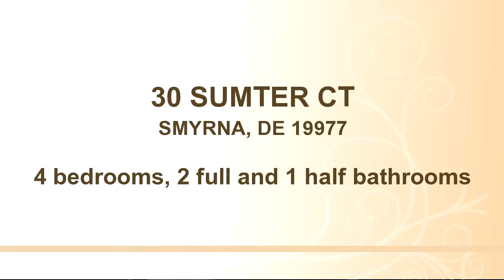Residential for sale - 30 SUMTER CT, SMYRNA, DE 19977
QUICK DELIVERY!!! READY FOR DECEMBER SETTLEMENT!! LARGE LOT!!!This impressive home is built around a centrally located kitchen and charming breakfast nook. The kitchen has upgraded cabinets, granite countertops, recessed lights and stainless steel appliances including a microwave.  An angled two-story foyer with beautiful WROUGHT IRON SPINDLES, hardwood floors and a unique turned staircase. The private study is perfectly located off the foyer for home office use.  The master bedroom suite features matching walk-in closets and dressing area, along with a private bath with toilet room. A tray ceiling has been added. A rear staircase allows for convenient access to the second level where an ample laundry room and hall bath with a double vanity awaits. The cabinets have been upgraded it the hall and owner's bath. Ceiling fan pre-wires have been added to the family room and owner's bedroom. The basement has a bath rough in and egress window. The community of Southern View is nestled just outside the historic town of Smyrna with easy access to Route 1. Just 15 minutes from the state's capital of Dover which offers major shopping centers, tourist destinations, and a number of Universities and Colleges. Easy commutes to the Delaware beaches in just over an hour and local shopping with small town living in Smyrna. Stop by the sales center today to see all that Southern View has to offer and how to make the Hancock your new home. Quality built by JS Homes with over 25 years in the building business in New Castle and Kent Counties.  ASK ABOUT SPECIAL INCENTIVES IF YOU CAN SETTLE BY 12/31

Bedrooms: 4
Bathrooms: 2 full and 1 half bathrooms
Square Feet: 3000
Price: $303,030

11/04/2015 12:43:02 am

Last modified: